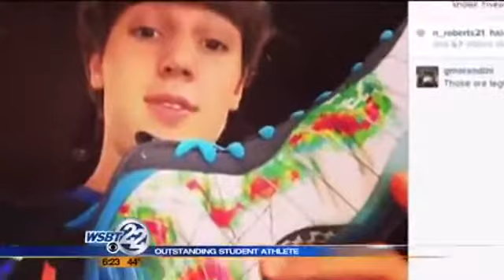Outstanding Student-Athlete: MC Marquette's Ryan Fazekas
Michigan City Marquette Catholic plays for the 1A state boys basketball title this weekend. The Blazers are led by Div. I bound Ryan Fazekas. As WSBT's Carl Deffenbaugh shows us, not only is he a tremendous basketball player but also a budding entrepreneur. _________________